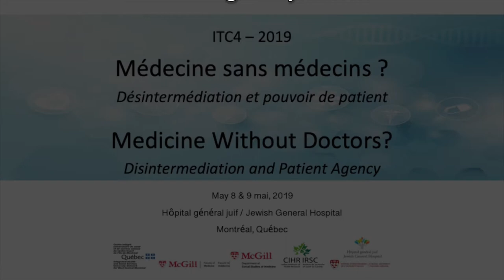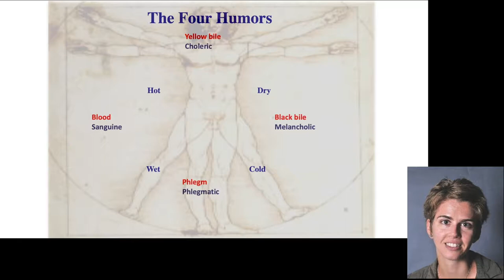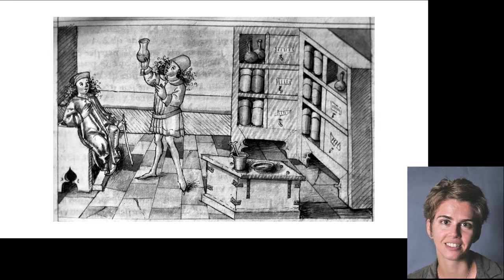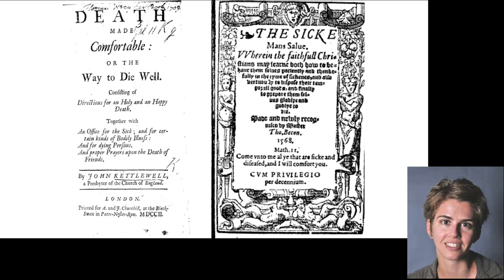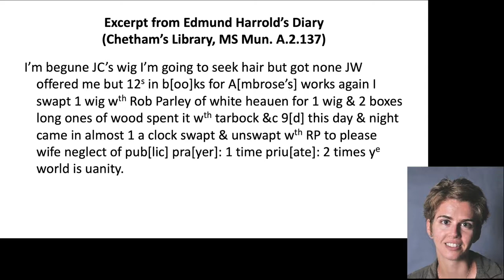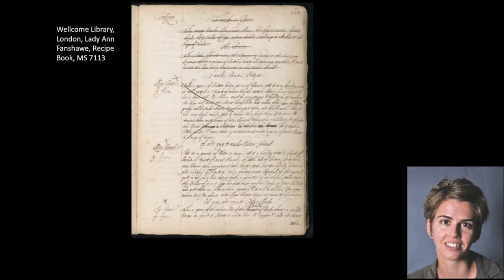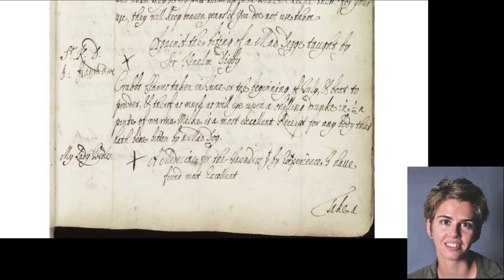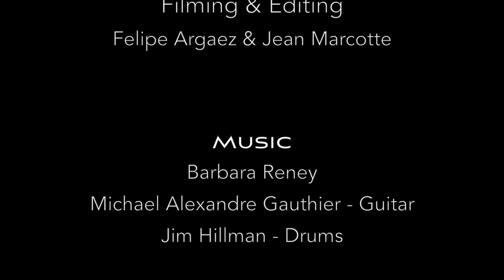Olivia Weisser, PhD - ITC4-2019 - Medicine Without Doctors?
4. Patient Agency and Gender in Pre-Modern Medicine in Pre-Modern Medicine.
In the 1600s and 1700s in Britain, personal writing diaries and letters reveal how men and women diagnosed and treated themselves without the input of ‘professional’ medical practitioners. In short, patients and practitioners had more overlapping understandings of health and the body than they do today. Added to this shared medical knowledge, patients’ explanations of health were crucial to determining diagnoses and treatments. Diseases were not viewed as fixed entities that affected all bodies the same way. Rather, diseases were seen as ever-shifting collections of symptoms that varied by sufferers’ lifestyle choices, unique physical make-ups, and environments. As a result, patients’ assessments of their particular circumstances, health histories, and perceived symptoms were key to interpreting sickness.